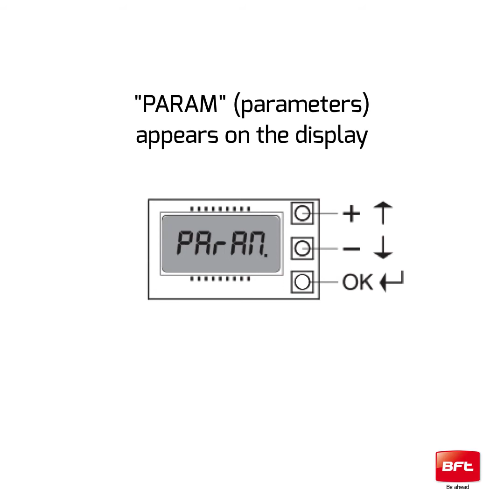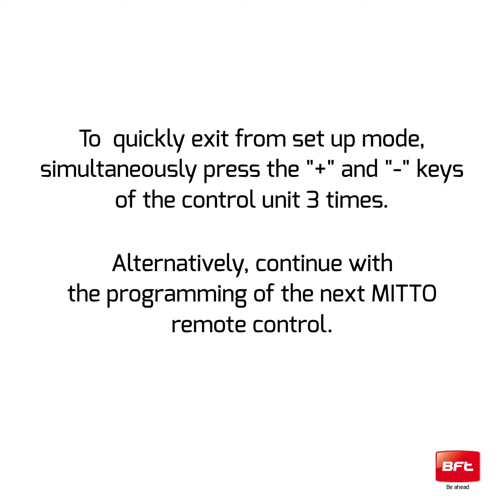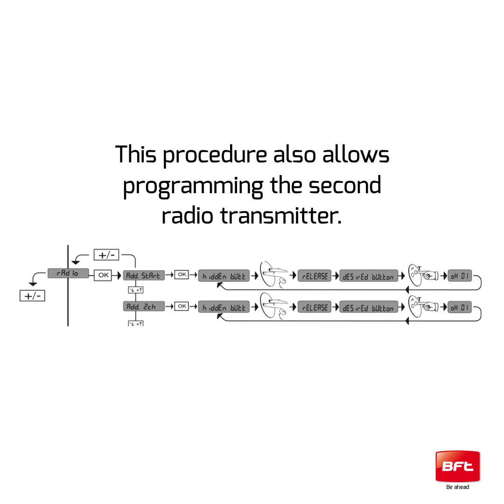Mitto pults programmēšana